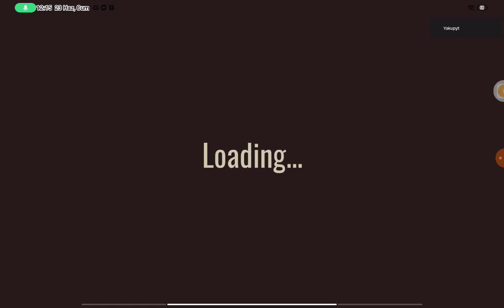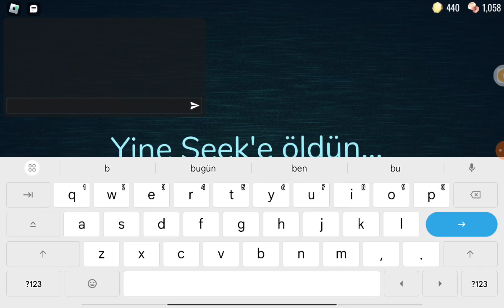bugün sizlerle birlikte robloxta Doors oynadık